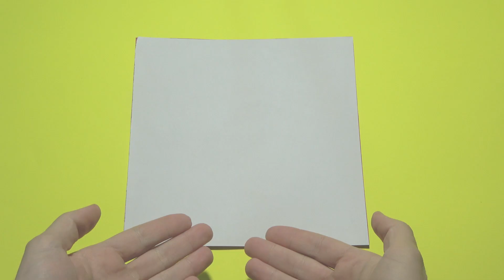Cómo hacer un Papá Noel de origami fácil y rápido